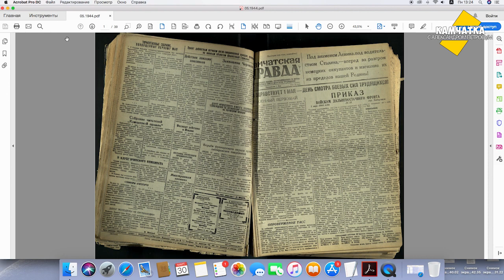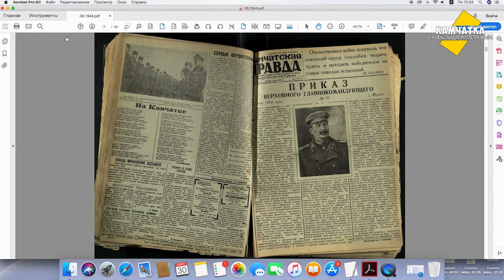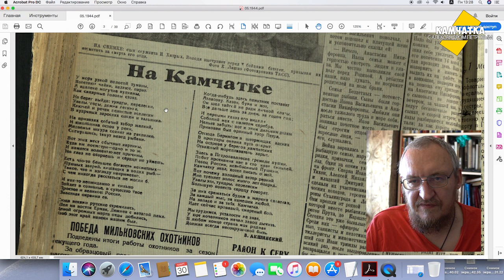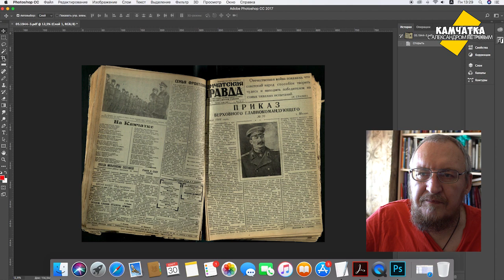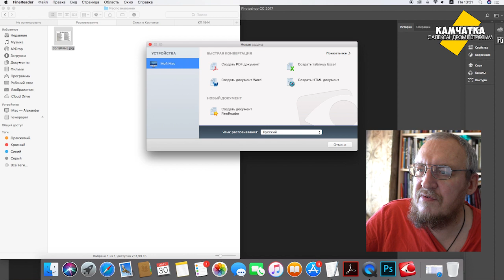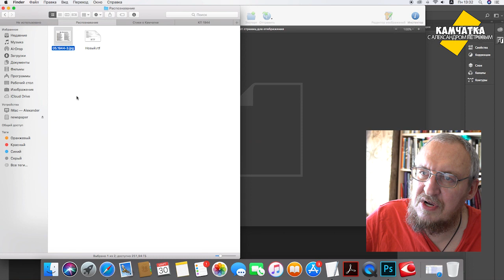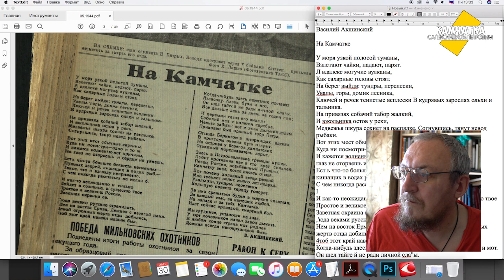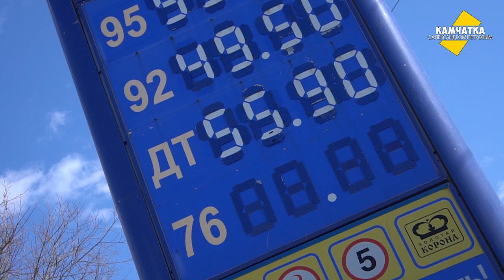ГОРОД У МОРА ♥ ПЕТРОПАВЛОВСК-КАМЧАТСКИЙ ♥ ОТ ВОСЬМОГО ДО ШЕСТОГО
Второй день недели ежедневных камчатских влогов продолжается прогулкой от восьмого до шестого. А также стихи 1944 года о Камчатке!